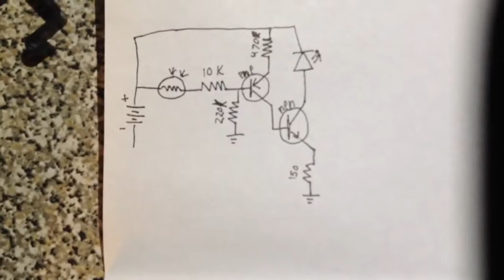Light Sensor Circuit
A simple light sensing circuit with schematic.